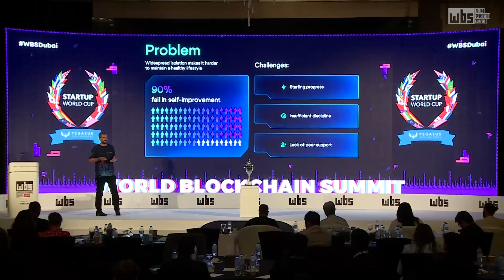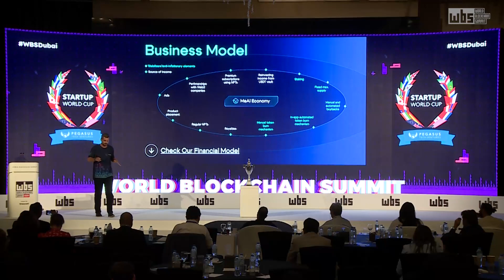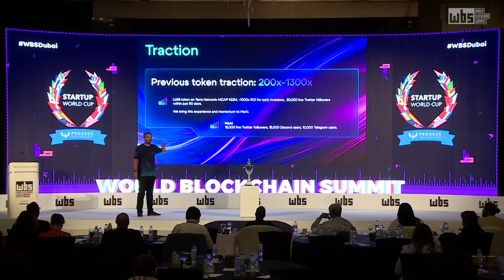Me Ai @HODLbyTrescon - Startup World Cup Pitch Competition